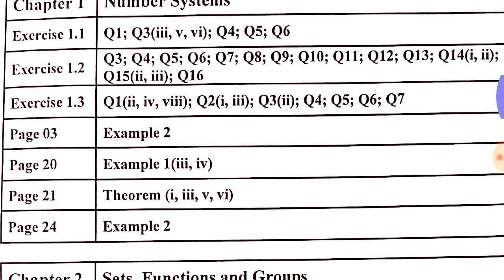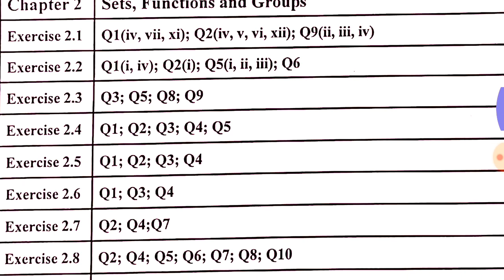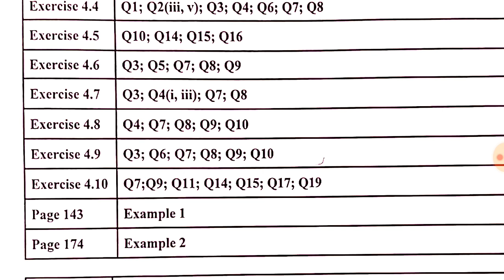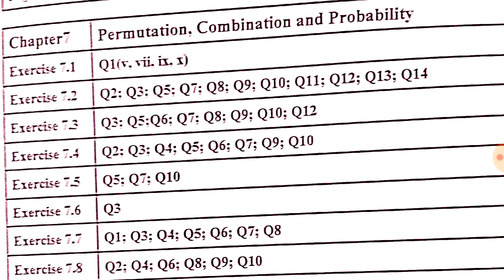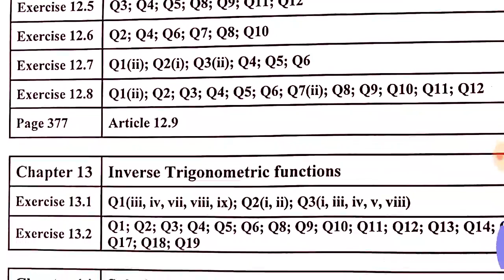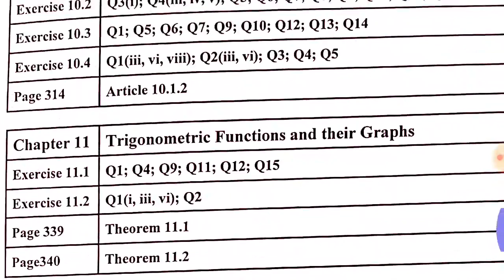11th Class Mathematics Smart Syllabus 2020|1st Year Smart Syllabus 2020|1st Year Math Smart syllabus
Duly Approved smart Syllabus by competent authority Mathematics of class 11 is now issued so keep watching now and get good marks..